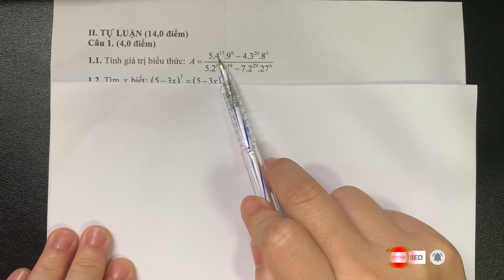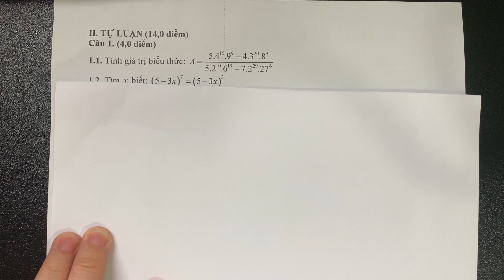Tính Giá Trị Biểu Thức Có Lũy Thừa, Tìm x, Tìm Số Tự Nhiên Vận Dụng BC. Nâng Cao Lớp 6, 7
Cảm ơn các em đã xem hết video.
👉Nếu có câu hỏi nào về bài học hãy comment bên dưới nhé.
👉Chuyên toán từ lớp 6-lớp 9, Luyện thi vào 10.